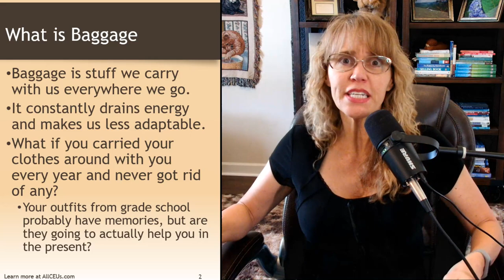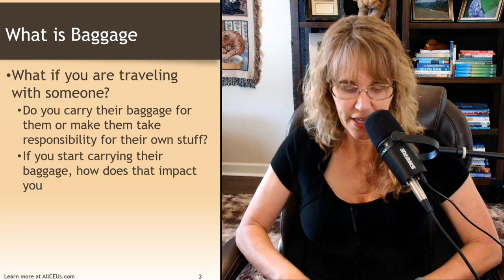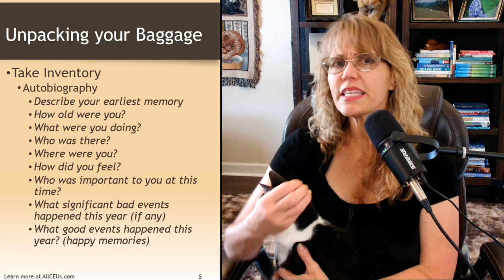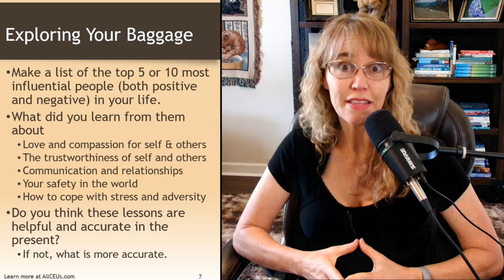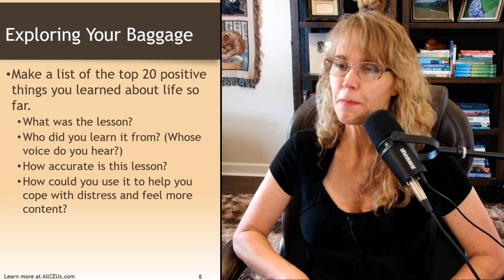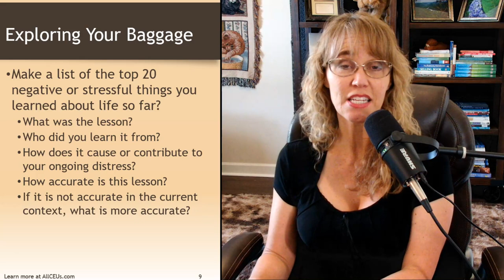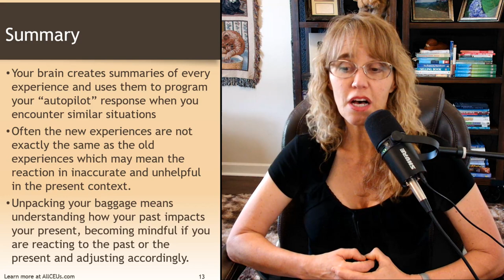Unpacking My Baggage | Exploring How My Past Impacts My Present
Unpacking My Baggage | Exploring How My Past Impacts My Present Cognitive Behavioral Cousneling Tools  Dr. Dawn-Elise Snipes is a Licensed Professional Counselor and Qualified Clinical Supervisor.  She received her PhD in Mental Health Counseling from the University of Florida in 2002.  In addition to being a practicing clinician, she has provided training to counselors, social workers, nurses and case managers internationally since 2006 through AllCEUs.com

Chapters:

00:02:52 - Creating a Detailed Autobiography
00:05:52 - Exploring and Rewriting Past Influences
00:08:55 - Examining Past Lessons and Triggers for Negative Emotions
00:12:04 - Processing your baggage and understanding how the past impacts the present
00:15:28 - Unpacking Your Baggage for Mindful Reactions